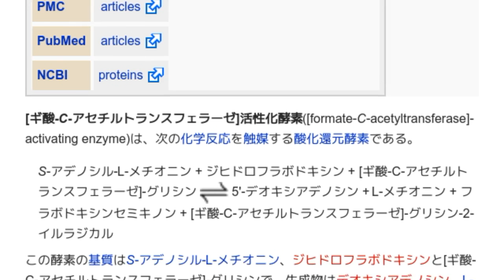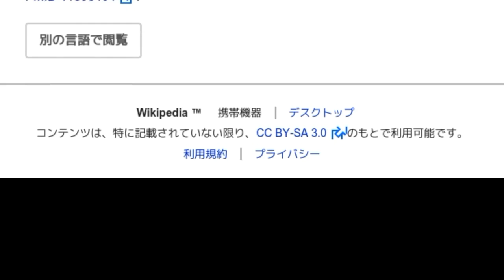「(ギ酸-C-アセチルトランスフェラーゼ)活性化酵素」とは ウィキ動画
ウィキを動画で読む「(ギ酸-C-アセチルトランスフェラーゼ)活性化酵素」のウィキ動画です。